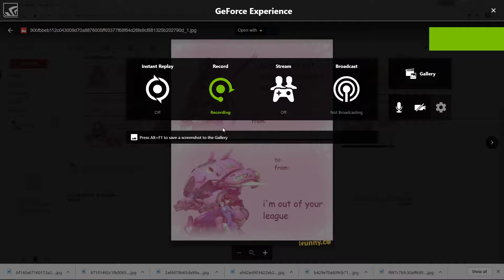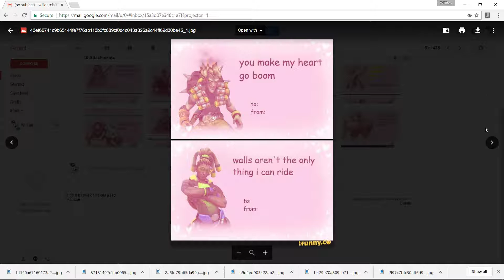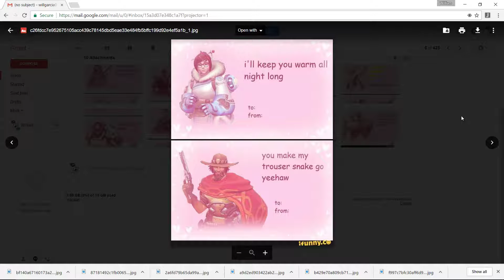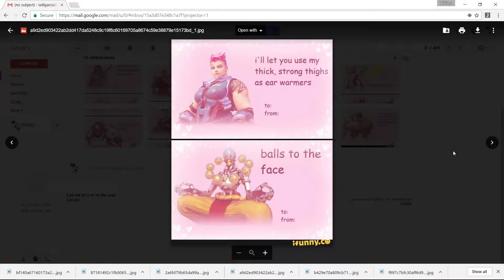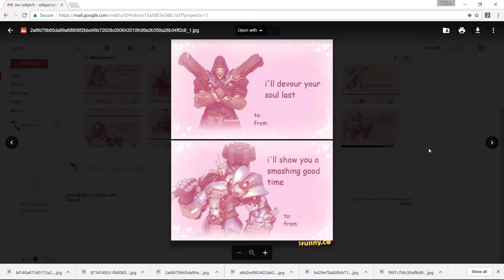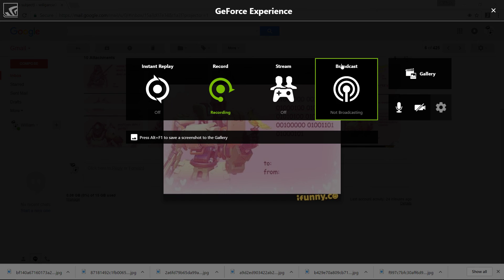OVERWATCH VALENTINES DAY VOICE OVER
Some are good some are bad ik ok i just always wanted to do this so yeah

All from ifunny